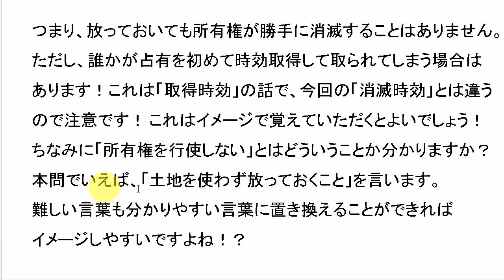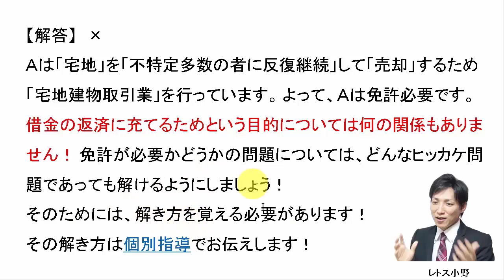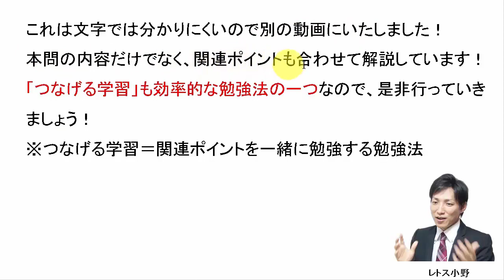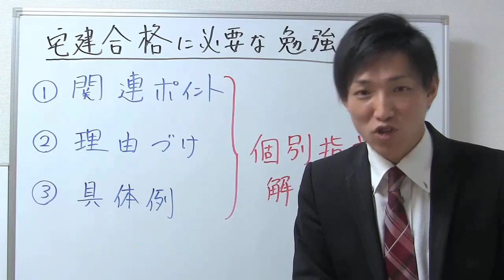【宅建過去問】11月25日の３問【レトス小野】宅建過去問解説